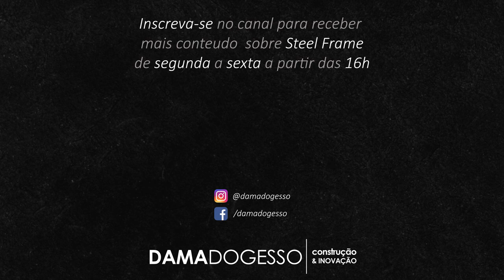ESPECIAL ESTÚDIO DA DAMA - EPISÓDIO 1